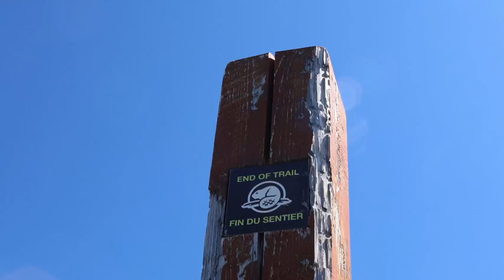427. Avelanche Crest Trail, Glacier NP, Canada